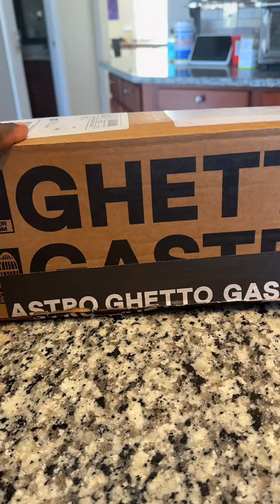Best GHETTO pop tarts EVER from Tiktok